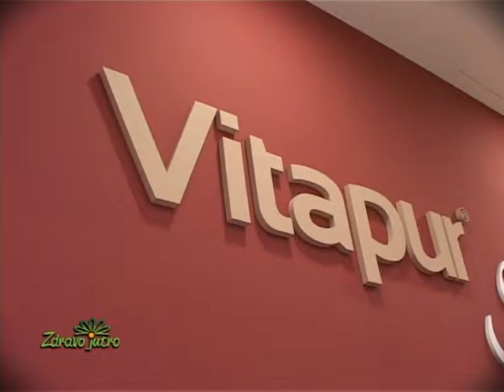Zdravo jutro, VITAPUR, Vrhunski proizvodi za spavanje od bambusovih vlakana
Zdravo jutro, VITAPUR, Vrhunski proizvodi za spavanje
od bambusovih vlakana